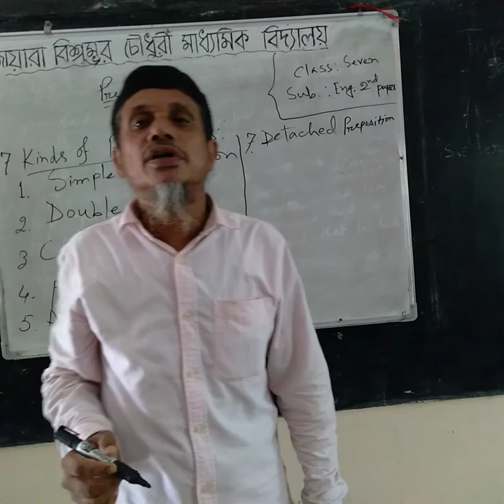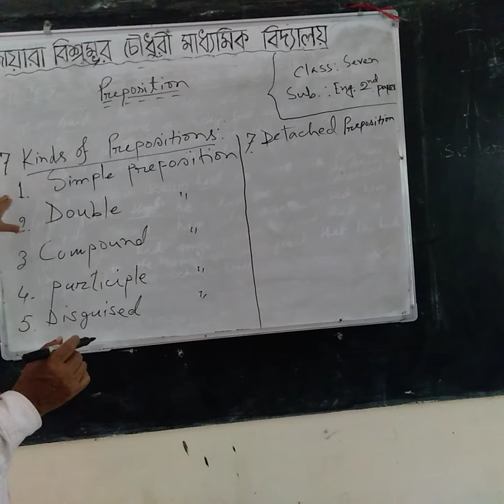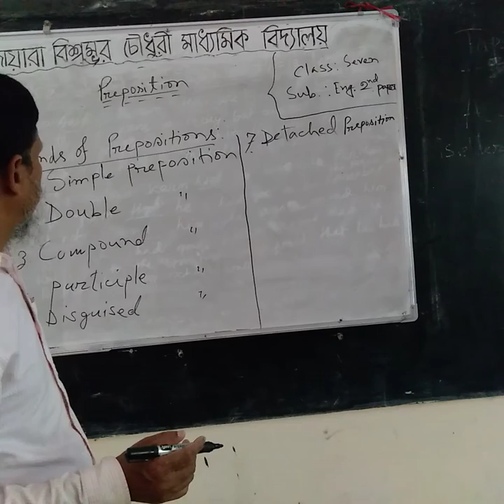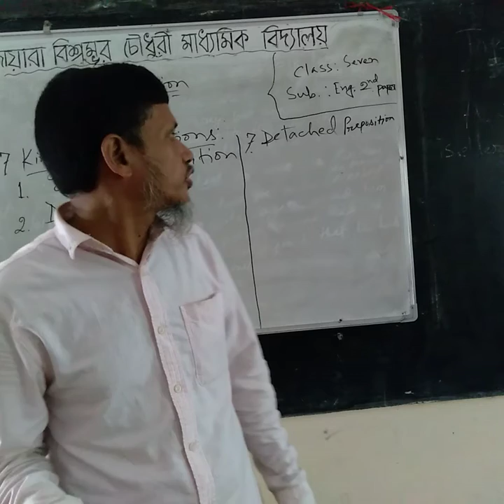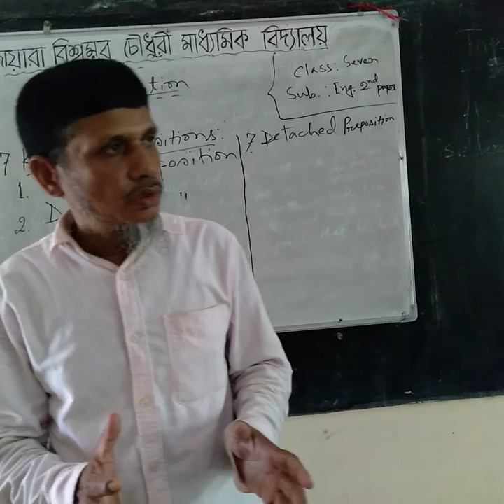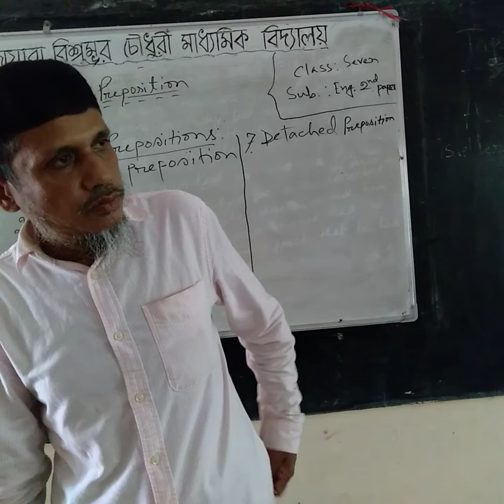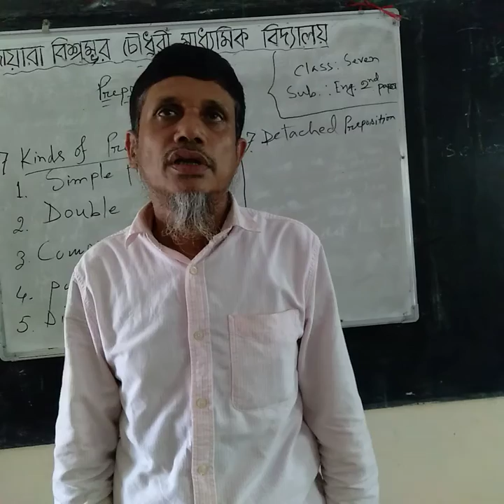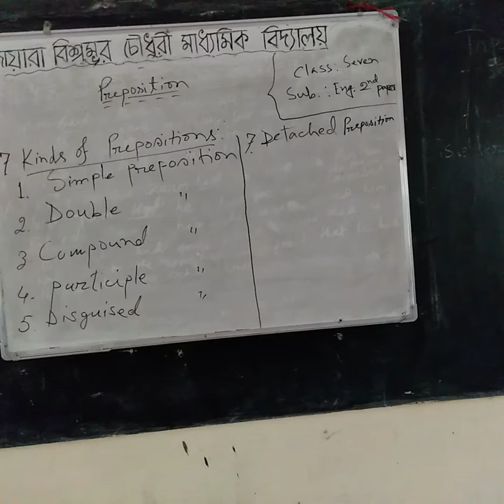online class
Md. Shamsul Haque
Assistant Teacher
Joara Biswamber Chowdhury High School
Class:Seven
subject:English 2nd paper
Topics :preposition